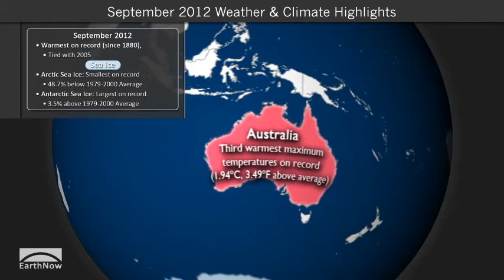September 2012 Climate Digest